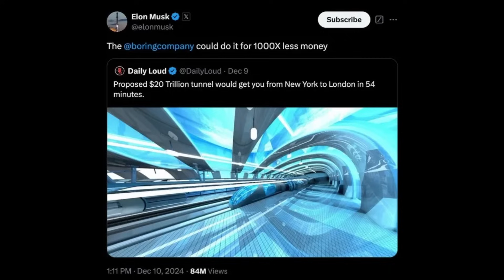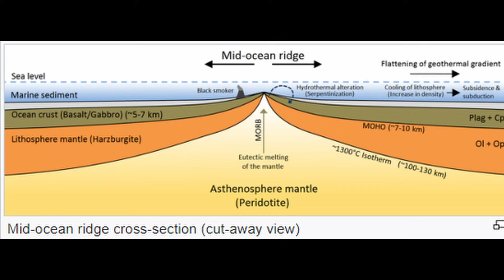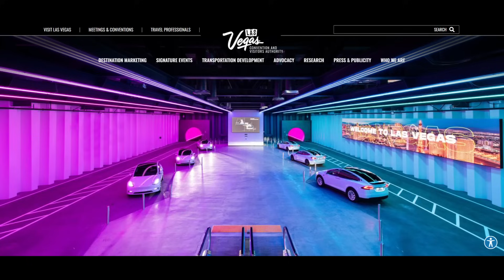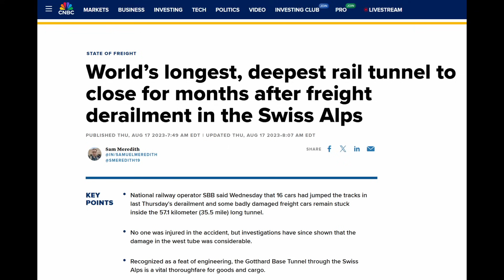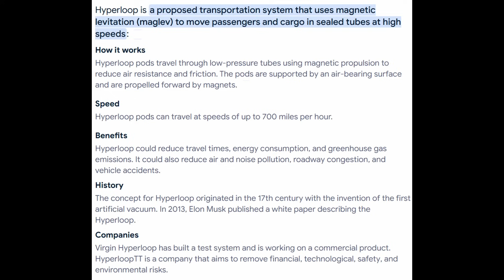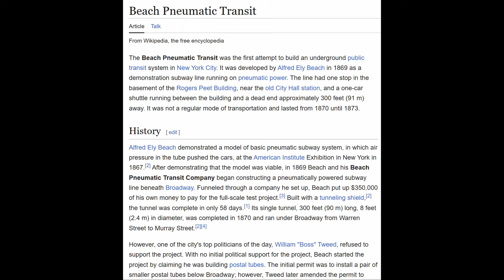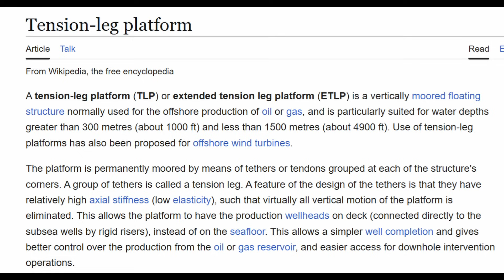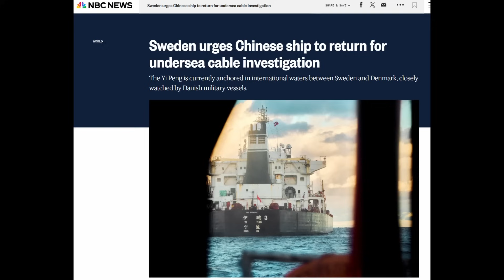Transatlantic Tunnel - A Real Possibility or Science Fiction?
In this video, I discuss current conceptual design options to construction a transatlantic tunnel connecting London to New York that could permit travel over a distance of 3,000 miles in less than 1 hour.

Antifragile – Nassim Taleb

Reentry by Eric Berger, SpaceX, Elon Musk, and the Reusable Rockets that Launched a Second Space Age

NBC News story on alleged China caused undersea cable damage
Reuters Article on alleged China caused undersea cable damage in Taiwan